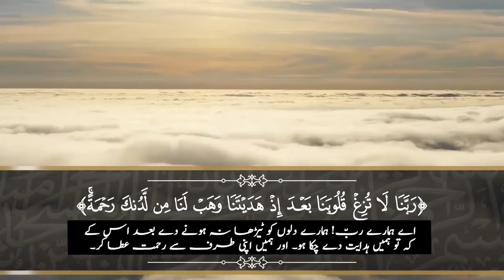Recitation of Surah Al Imran verse no. 8-9 | Urdu Translation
Recitation of Surah Naba verse no. 6-16 | Urdu Translation